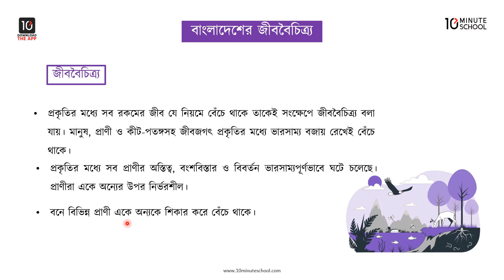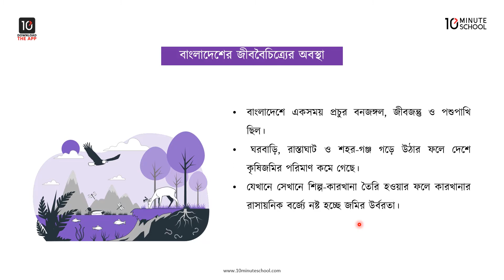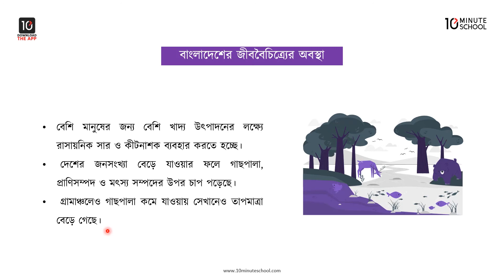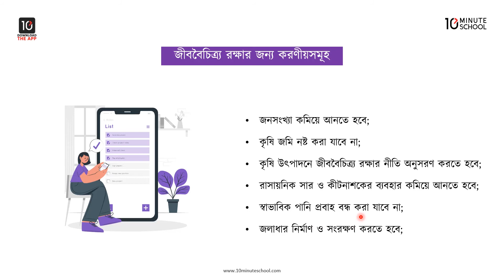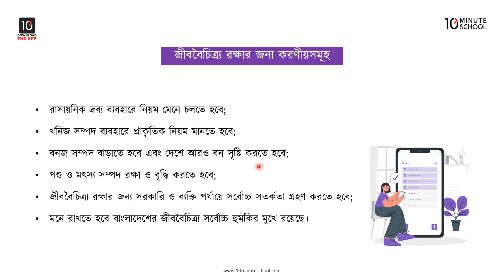অধ্যায় ১২: জীববৈচিত্র্য, বাংলাদেশের জীববৈচিত্র্যের অবস্থা ও রক্ষার জন্য করণীয়সমূহ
এই ভিডিওটি থেকে আজকে আমরা শিখতে পারছি ৮ম শ্রেণি বাংলাদেশ ও বিশ্বপরিচয় এর অধ্যায় ১২, অর্থাৎ বাংলাদেশের বিভিন্ন প্রাকৃতিক সম্পদ, আর্থ-সামাজিক অগ্ৰগতিতে ভূমিকা এর কিছু বিষয় নিয়ে। তার মধ্যে জীববৈচিত্র্য, বাংলাদেশের জীববৈচিত্র্যের অবস্থা, জীববৈচিত্র্য রক্ষার জন্য করণীয়সমূহ নিয়ে আলোচনা করা হয়েছে। আশা করছি এই ভিডিওটির সাহায্যে তোমাদের উক্ত বিষয়ে সকল প্রকার সমস্যার সমাধান মিলবে এবং তোমাদের বিভ্রান্তি দূর হবে।

Instructor Name: Nishat Anzoom Nisha

00:00 বাংলাদেশের জীববৈচিত্র্য
04:29 বাংলাদেশের জীববৈচিত্র্যের অবস্থা
08:42 জীববৈচিত্র্য রক্ষার জন্য করণীয়সমূহ